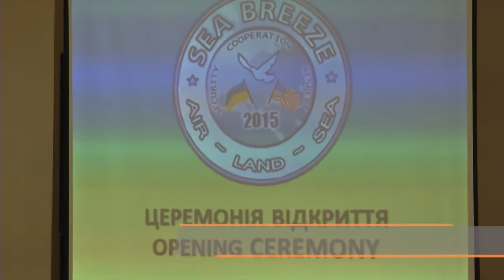Sea Breeze 2015 Opening Ceremony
Prepared Remarks of Commander, U.S. 6th Fleet Vice Adm. James Foggo III at Sea Breeze 2015 Opening Ceremony, Sept. 1

Good morning!

I am honored to be here with such a distinguished leader, Vice Admiral Serhii Haiduk at the Opening of SEA BREEZE 2015.

I would like to welcome:

Multinational exercises like SEA BREEZE are important for a numerous of reasons.  Naval forces are stronger when we operate together with our partners.  Eleven nations have gathered here for the sole purpose of increasing our ability to work with each other.  This impressive commitment shows our dedication to confront today’s challenges together as one force.

Collectively, we are all working toward the same aim: regional security.  Regional security contributes to global stability and economic prosperity, to the benefit of everyone.

On the tactical level, this is a great training opportunity to enhance our interoperability.  Regional security is a shared commitment among many nations. No one nation can, or should, do this alone.  The experience of operating together as a team prepares us to meet our international and regional commitments effectively and efficiently.

Last, this exercise helps our individual service members better understand each other on a personal level.   We have a long history of cooperation and we will continue to work together in the future as nations, navies and people.  In the next few weeks, each Soldier, Sailor, Airman and Marine participating in SEA BREEZE 2015 will learn something that will influence the rest of their lives.  These new experiences, the trust built, and the insights into each other’s way of thinking strengthen every aspect of our partnerships.

Thank you Admiral Haiduk for hosting this tremendous event.  Your unwavering leadership helps maintain security and stability in the Black Sea region, and I look forward to working with you throughout a safe and productive SEA BREEZE 2015.